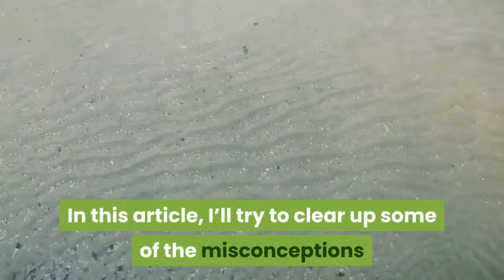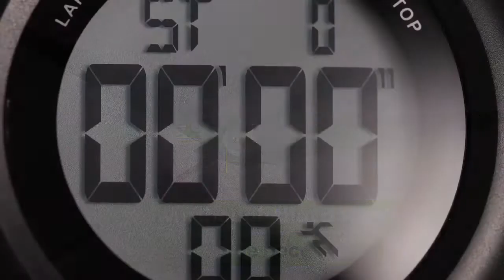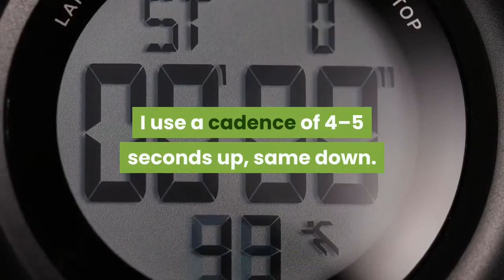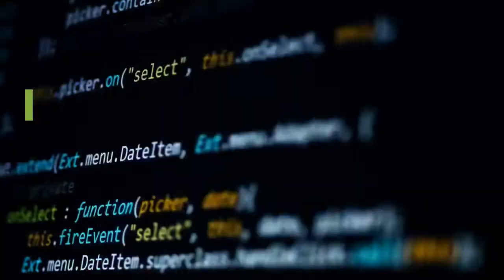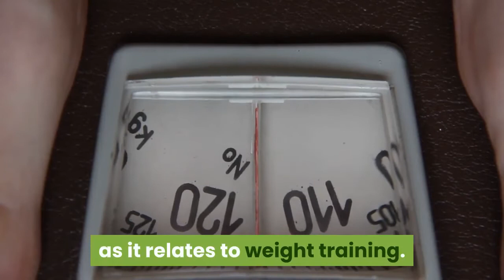Exercise Is Medicine (SCIENCE BASED EDUCATIONAL FITNESS)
Science-Based Weight Training

Training for strength is the most important and effective exercise that you can do. Virtually everyone, from teenagers to the elderly, can and should engage in it regularly.

Come on video!

Hi this channel is a science channel.This channel contains scientific documentaries.You can also see Science and Technology themed videos, Extraordinary scientific videos, Science and Biology, Scientific discussion videos and scientific discoveries, Scientific facts and Science experiment videos on this channel.